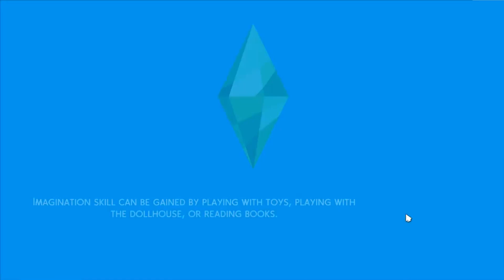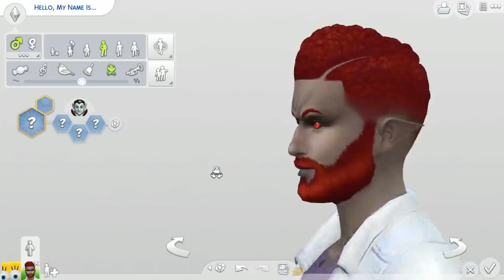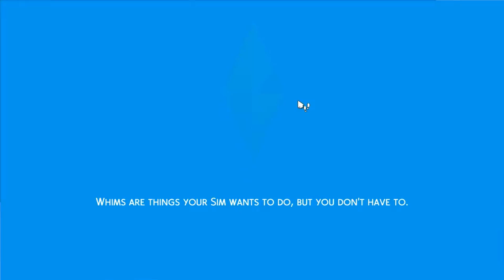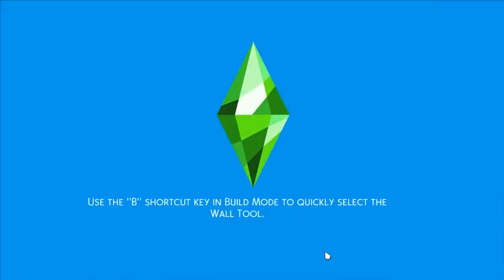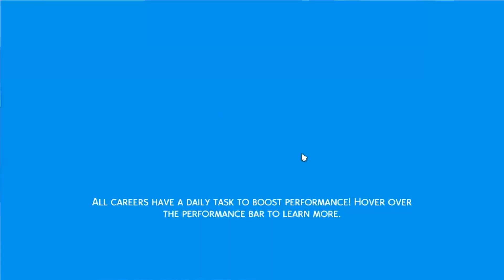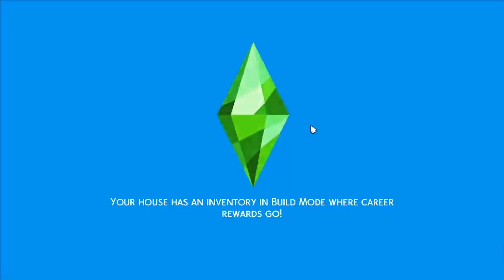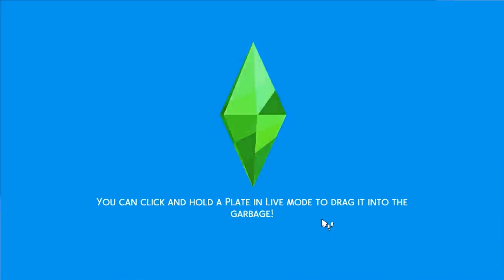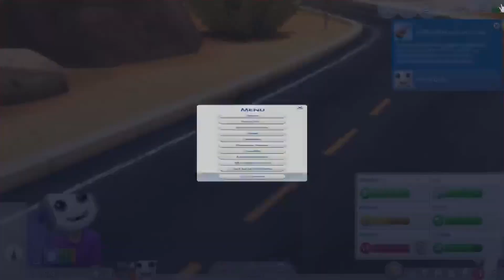Joel - Meme House Part 6 Edit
spuntelbab :(